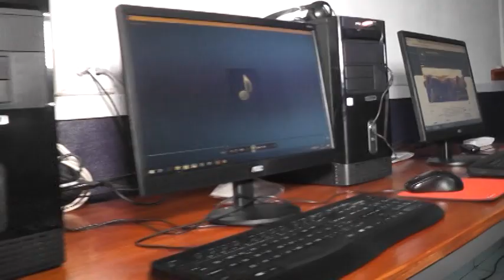ONG Inaugura sala de informática na paróquia de São Francisco e São José